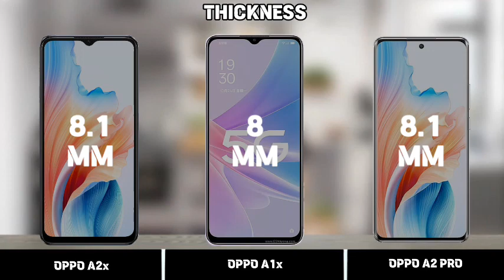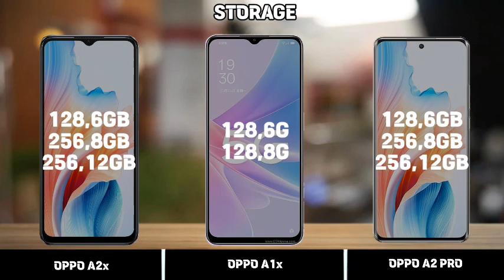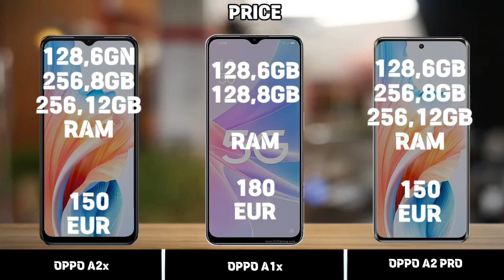Oppo A2x Vs Oppo A1x Vs Oppo A2 Pro Comparison.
Oppo A2x Vs Oppo A1x Vs Oppo A2 Pro